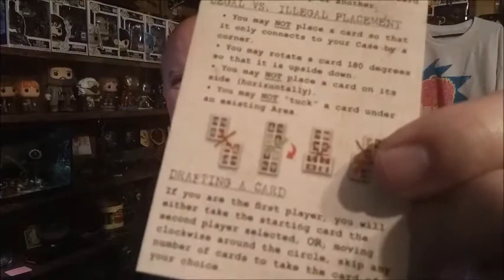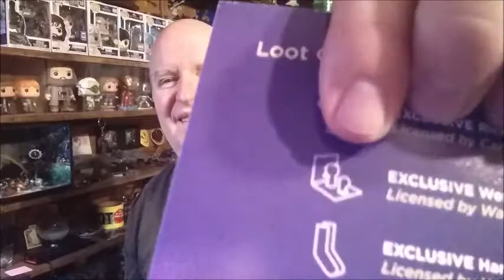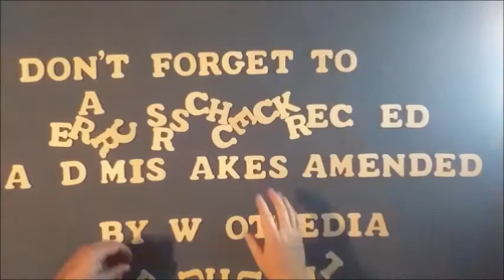Loot Crate Unboxing for January 2018 - Discover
Click here [09:58] to skip to the wrap-up.

My eBay Store: